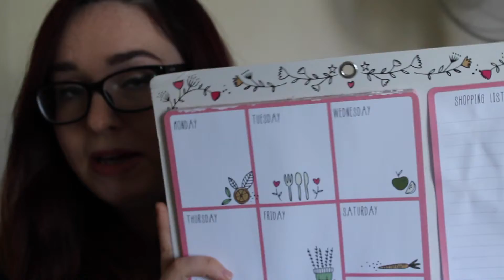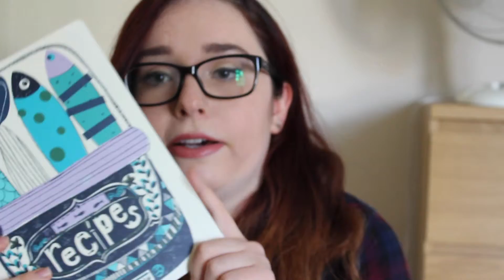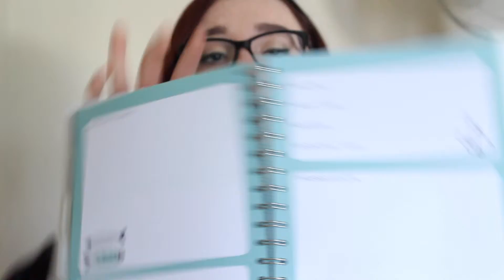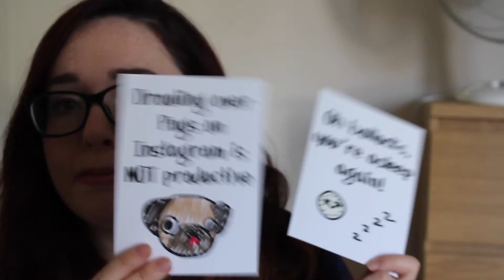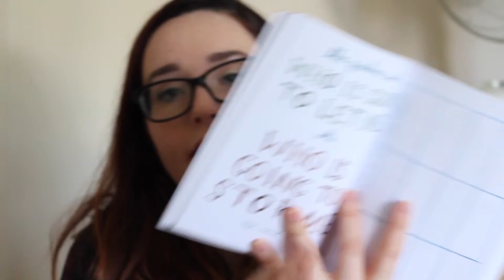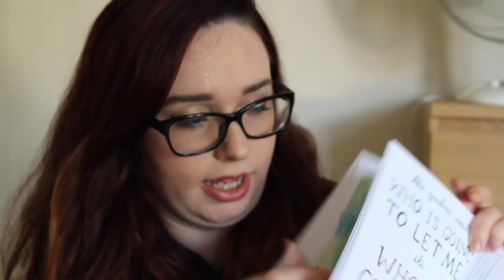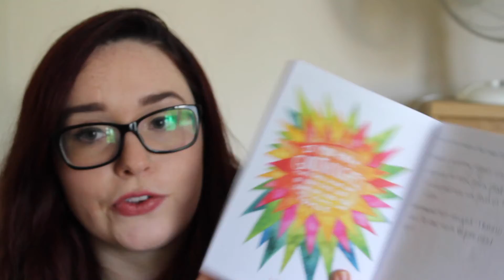Stationery Picks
Here's a roundup of my top 5 stationery picks at the moment - what I use them for and why I love them! Blog post on this will be up over